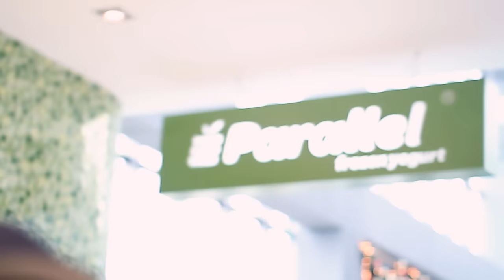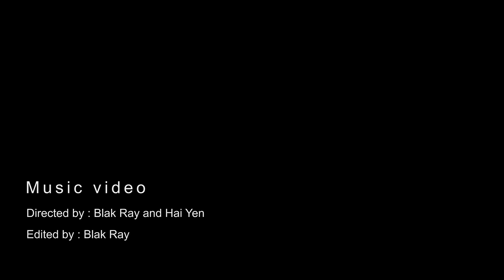Suboi - NHỮNG ĐỨA BẠN (FRIENDS) Official Music Video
"Friends" track from album Walk - Suboi
MV by Blak Ray and Hai Yen
FOLLOW Suboi
Suboi is a Vietnamese female rapper and this is her Official Youtube channel.
Đây là Kênh youtube chính thức của Suboi
☆ Vui lòng không reupload video của Suboi